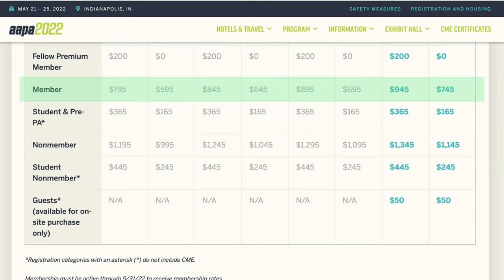How to become a medical conference speaker! Do it for fun or as a side business!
Have you ever wondered if you could travel the world and speak at medical conferences? Becoming a speaker can help your career and it can also be a nice little side business. There are all kinds of opportunities from state and national organizations all the way up to CME conferences in exciting places all around the world. Watch Jennifer Carlquist, PA-C from Cardiology Made Easy explain how she got started speaking, why it's a great thing to do, and how to get good at it!

Timestamps:
00:00 Intro
01:13 Why Become a Conference Speaker
02:59 Overcome your Fear of Public Speaker
03:58 Public Speaking as a Business
05:41 How to Become a Conference Speaker
08:13 How to Get an Opportunity to Speak
10:32 How to Improve your Speaking Skills